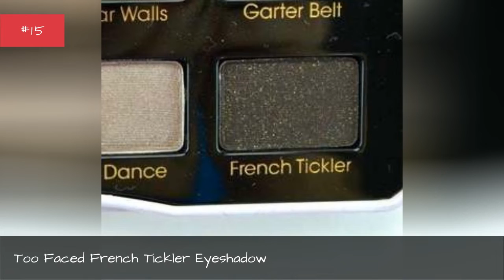Makeup Products That Have Hilarious And Slightly Nsfw Names 💟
Finding the perfect name for a product can be tricky. But apparently anything goes in the cosmetics world. These makeup products with hilarious names prove that no title is too absurd or too scandalous to fly. In an industry that's all about appearance, you can only keep raising the name bar for so long before you dip into the realm of the absurd.The best cosmetics brands aren't above a little cheeky name play. Just look at NARS products like Orgasm and Deep Throat are best-sellers. On the hunt for a lipstick? Why not reach for a tube of Too Faced's Naughty Nude? Even your manicure isn't safe from ridiculous makeup names like Beau-Khaki, Taint, and even Load.Whether you're a total beauty addict or more into natural cosmetics, the slightly NSFWnames on this list will get you giggling.
0:00 - Intro
0:00:08 - Floss Gloss Wet Nail Polish
0:00:16 - Obsessive Compulsive Cosmetics NSFW Lip Tar
0:00:25 - Illamasqua Throb Nail Polish
0:00:33 - Etat Libre d'Orange Secretions Magnifiques Perfume
0:00:42 - Illamasqua Taint Nail Polish
0:00:50 - MAC Oyster Girl Gloss
0:00:58 - Too Faced Naughty Nude Lipstick
0:01:06 - MAC Mud Wrestler Lipstick
0:01:13 - Too Faced French Tickler Eyeshadow
0:01:21 - Smashbox O-Glow Blush
0:01:28 - Essie Meet Balls Nail Polish
0:01:36 - Kat Von D Beauty Sexer Lipstick
0:01:44 - Sinful Colors Beau-Khaki Nail Polish
0:01:52 - NARS Suck Velvet Lip Glide
0:02:00 - Urban Decay 69 Lipstick
0:02:08 - MAC Pervette Lipstick
0:02:15 - Too Faced Better Than Sex Mascara
0:02:24 - Bleach Black Jizz Nail Polish
0:02:32 - Bleach Black Dick Weed Nail Polish
0:02:40 - NARS G-Spot Stick
0:02:47 - NARS Deep Throat Blush
0:02:54 - OPI Pussy Galore Nail Lacquer
0:03:02 - NARS Super Orgasm Blush